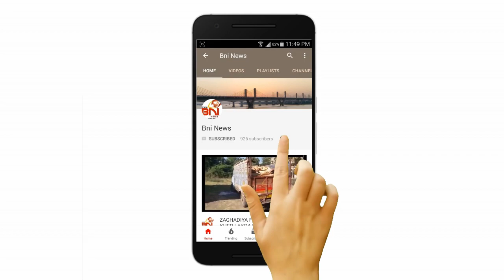મગર પાંજરે પુરાતા નર્મદા નદી કાંઠાના ગામ લોકોમાં ભય.